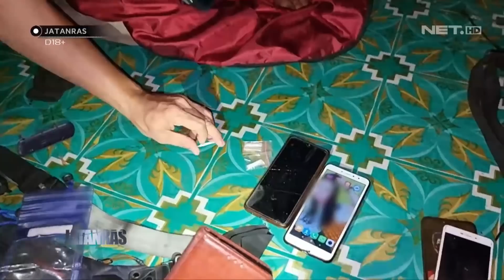Macan Barbar Memburu Dua Bandar Sabu Dalam Semalam - JATANRAS